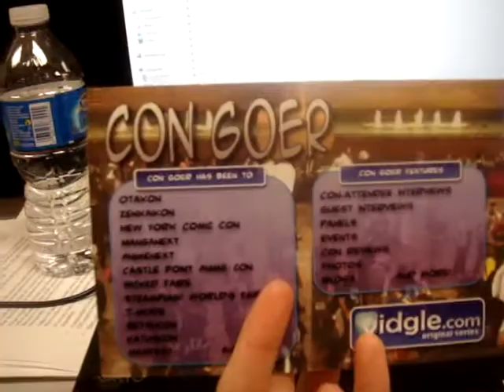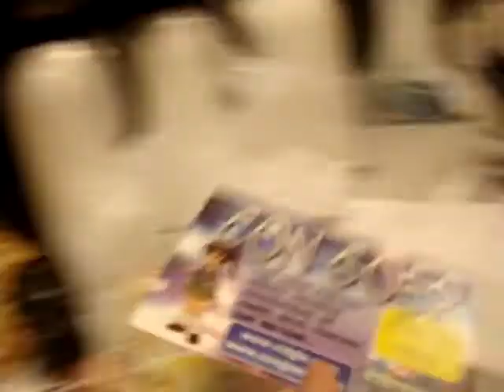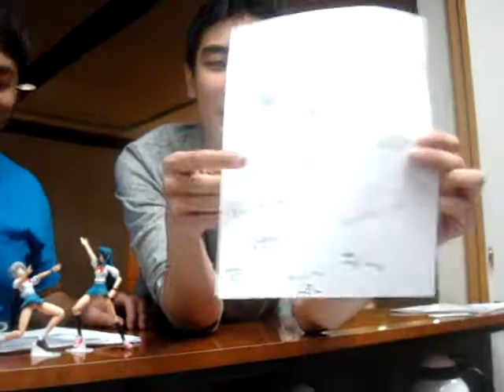Setsucon 2011 Vlog 07 [Working the front desk]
Staffing: Not as awesome as it seems.